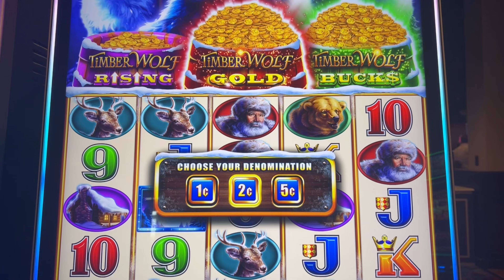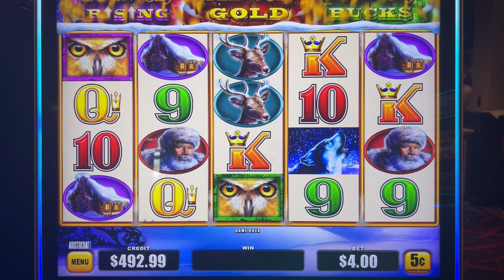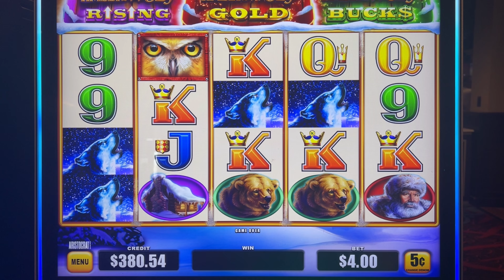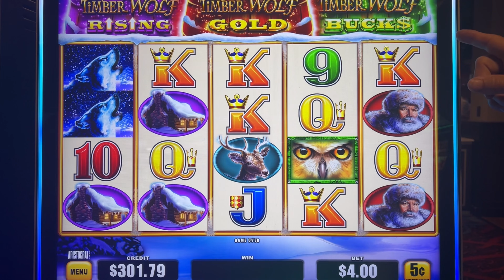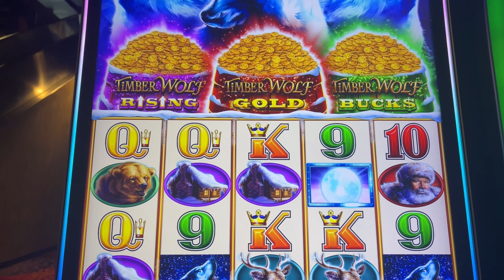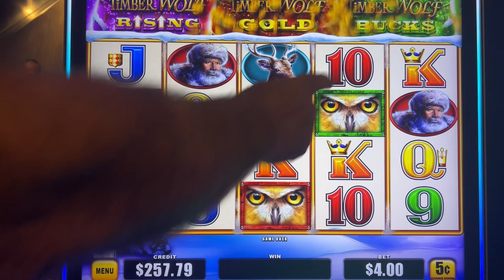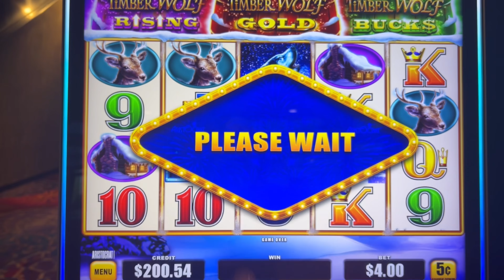to be honest we got crushed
Tinder Wolf Triple Power